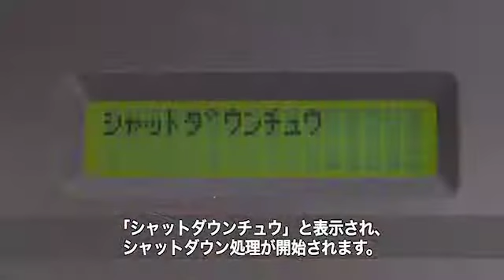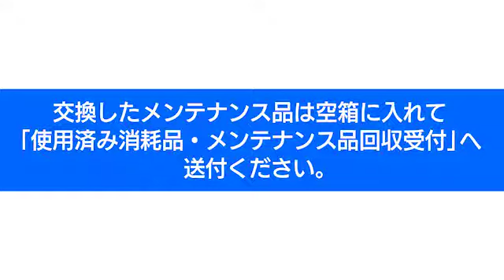メンテナンスキットの交換手順（B841dn、B821n T、B801n）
メンテナンスキットの交換手順（B841dn、B821n T、B801n）を説明します

「使用済み消耗品・メンテナンス品回収受付」はこちらから